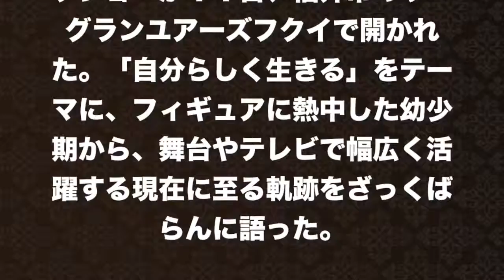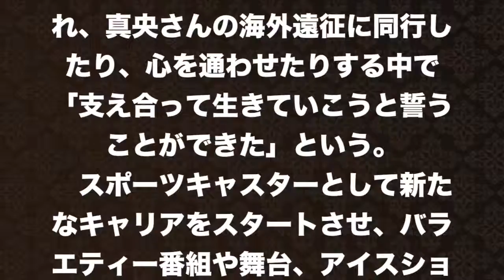【浅田舞】真央への嫉妬、乗り越えたのはこの一言！